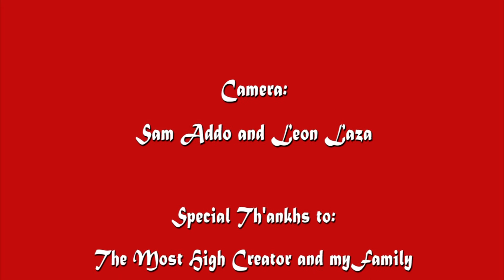EmpresS *1 ~ People Like U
Title: People Like U

Vocal Artist and Song Writer: EmpresS *1 ( الامبراطورة الاولي)
a.k.a. Princess Emmanuelle

Music Producer: BLACK SAMURAI

Director: Sam Addo

Production: Kamitan Arts and Shaddow Group

Camera: Sam Addo and Leon Laza

Actors: Ras Peter Moore and Kali

Special Th'ankhs to:
The Most High Creator and my Family
YOMI
Sunil Sakaria
John 9Etha
Andrae' Wheeler

Song Image Designed by: AW Television*

* The Sword used in this video clip is a training sword with the purpose to solely train with in the specific Martial Arts discipline *

~♥~ Help Spread the Music~♥~

1BlesS

Ankh - Wdja - Snb

Ashe'...

Ƹ̵̡Ӝ̵̨̄Ʒ

Ƹ̵̡Ӝ̵̨̄Ʒ